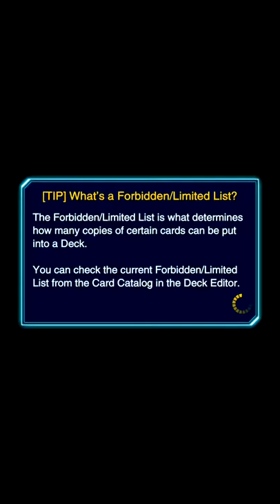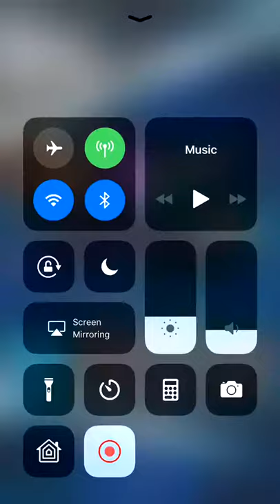THEY INTRODUCED DUEL RUNNING! || Adventures in Duel Links (Part 6)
I lost AGAIN to Jack Atlas, BUT they introduced Duel Running in the game so I’m kinda excited!